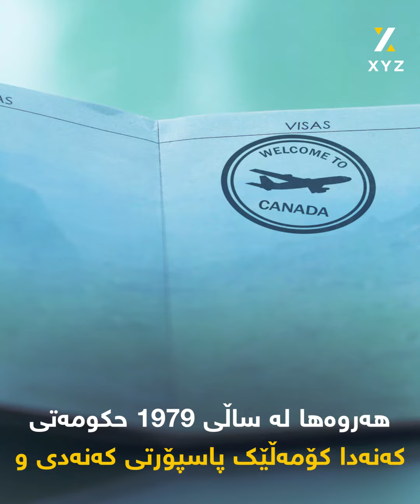جانتای دیبلۆماسی ، ئەو جانتایەی کە هەرگیز ناپشکندرێت